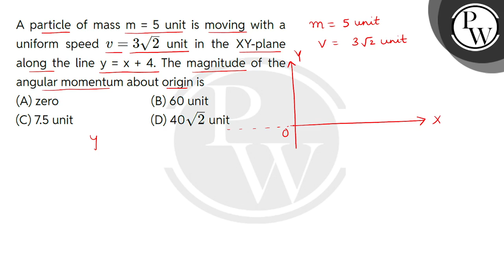A particle of mass m = 5 unit is moving with a uniform speed v=32 unit in the XY-plane along the....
A particle of mass m = 5 unit is moving with a uniform speed v=32 unit in the XY-plane along the line y = x + 4. The magnitude of the angular momentum about origin is 📲PW App